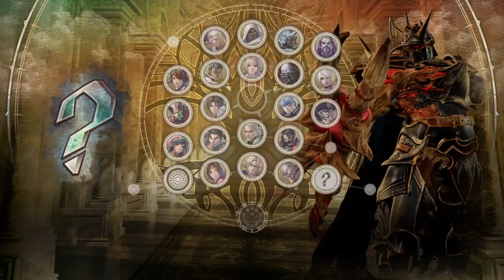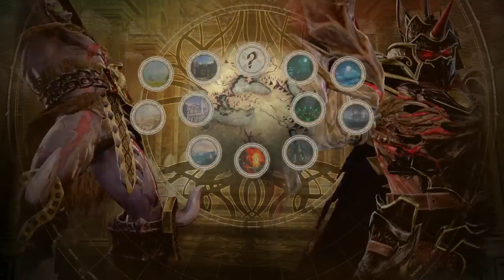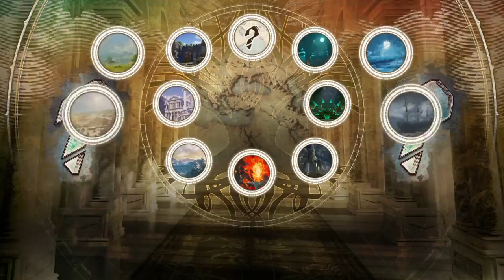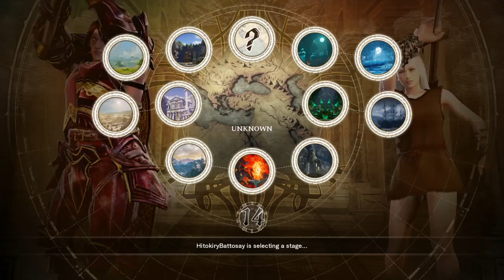SCVI online 004 10/20/18 ps4 ff